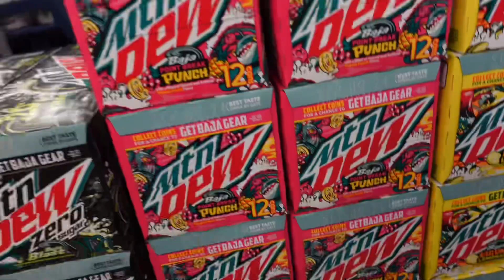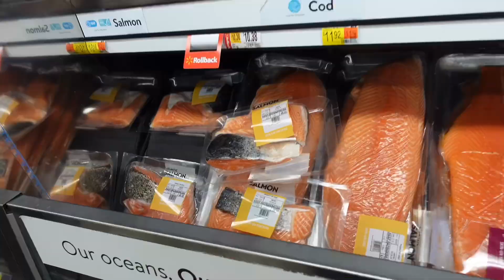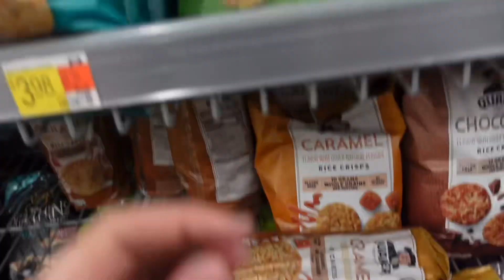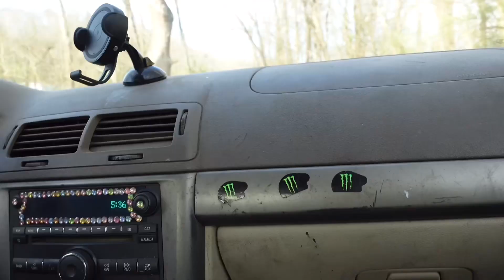WE NEED TO WORK ON THIS?!? (3/20/24)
Yesterdays Video: THIS IS MS. BEEFY THE PONY!?!